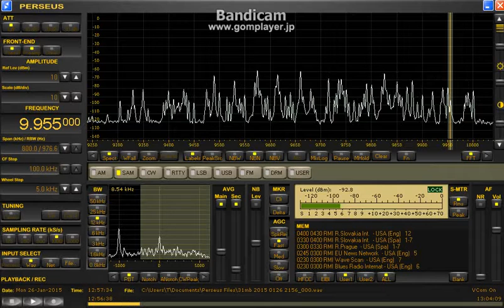Radio Slovakia Itn. / Jan. 26,2015 1248 UTC